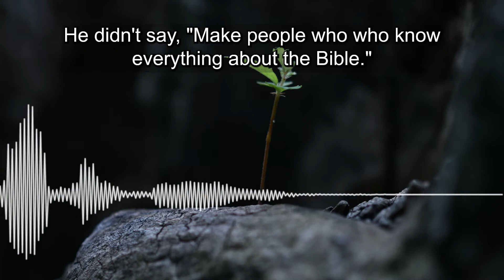That's the Great Commission Way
If we're not training the next generation to lead the church, we're not doing something right. We must be about training one another. What does that how does that define? That word discipleship, discipleship. Remember what Jesus said in the Great Commission, he said, "Go into all the world and make disciples." He didn't say my good little boys and girls who grew up to be good adults. He didn't say, "Make church members." He didn't say, "Make people who who know everything about the Bible." He said, "Make disciples," that his followers of Jesus Christ. It is making disciples who make disciples who make disciples. That's the New Testament way. That's the Great Commission way